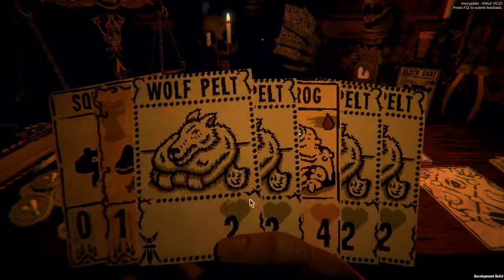Inscryption Kaycee's Mod Episode #2 -- Vision within the Cat’s Eye